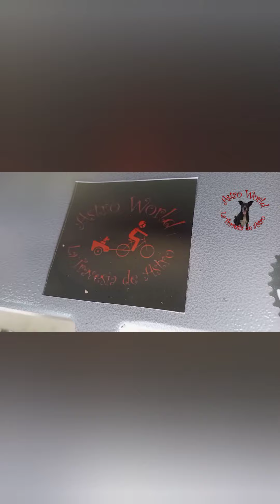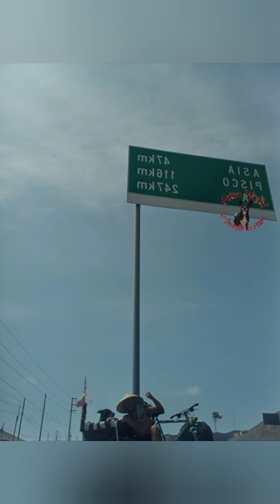Objetivos del 2022 y una sorpresa 😉🐕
gracias a ofibike por el remolque donado, si alguien quiere uno para pasear a sus mascotas o para cargar cualquier cosa en lima 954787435 o en Facebook @virubikes